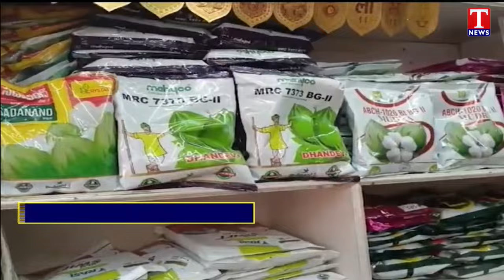Agriculture Officers & Police Inspector Fertilizer Shop At Peddapalli | T News